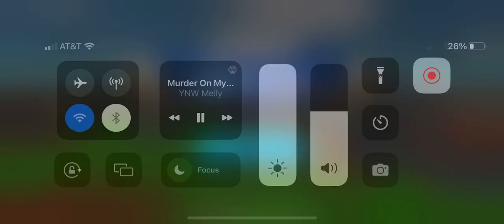Animal Revolt Battle Simulator battle Royale, part 4